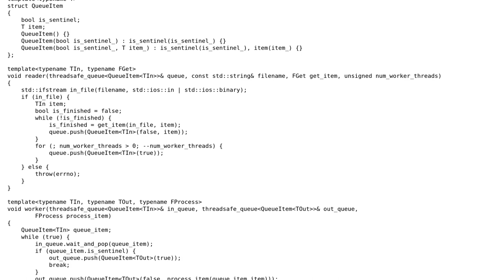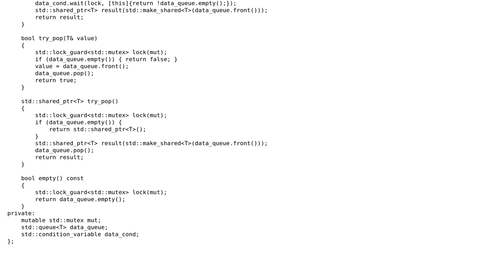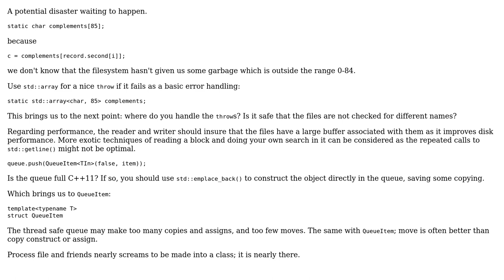General multithreaded file processing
With thanks & praise to God, and with thanks to the many people who have made this project possible! You are responsible for your own actions.